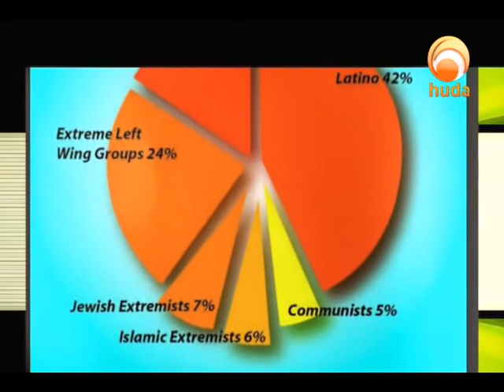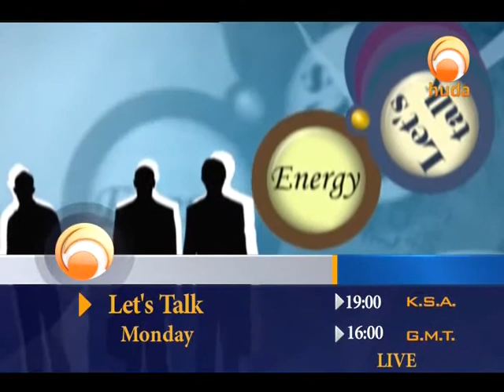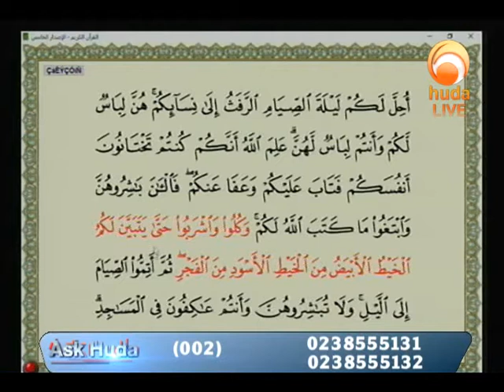Ask Huda Feb 7th 2017